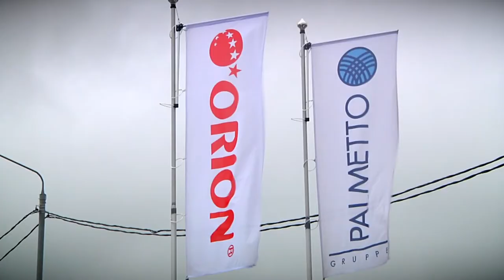Под Тверью начали строить новый завод компании Орион